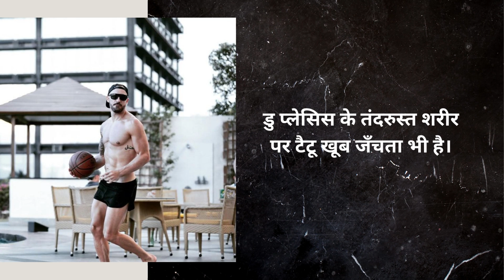जानिए फाफ डु प्लेसिस के इस अरबी टैटू का क्या है मतलब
फाफ डु प्लेसिस ने अपने शरीर पर कई आकर्षक टैटू बनवा रखे हैं जो उनके स्वैग में चार चांद लगा देते हैं।

डु प्लेसिस के तंदरुस्त शरीर पर टैटू खूब जँचता भी है।

हाल में डु प्लेसिस की एक तस्वीर खूब वायरल हुई जिसमें उनके पेट के बाएं साइड पर अरबी में बना हुआ टैटू दिख रहा है।

दरअसल यह तस्वीर IPL 2023 के 24वें मुकाबले के दरम्यान की है, जब डु प्लेसिस ने चोट के कारण बंधी पट्टी ठीक कराने के लिए अपनी टी शर्ट को ऊपर किया था।

डु प्लेसिस ने अपने इस टैटू को लेकर बताया है कि यह अरबी में “फजल” लिखा हुआ है।

बता दें, “फज़ल” का अर्थ कृपा या आशीर्वाद होता है।

डु प्लेसिस का कथित तौर पर मानना है कि भगवान की कृपा से उनके जीवन में काफी पॉजिटिव बदलाव हुए हैं।

वहीं 38 साल की उम्र में डु प्लेसिस की जबरदस्त फिटनेस देख कर फैंस हैरान हैं।